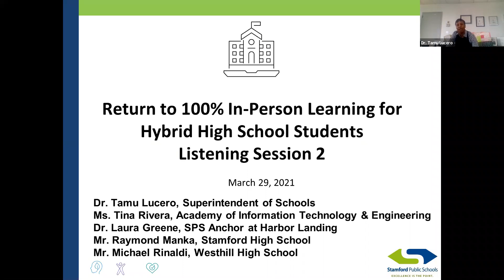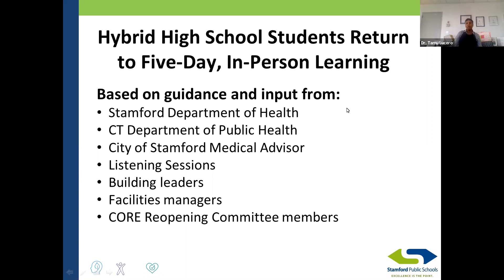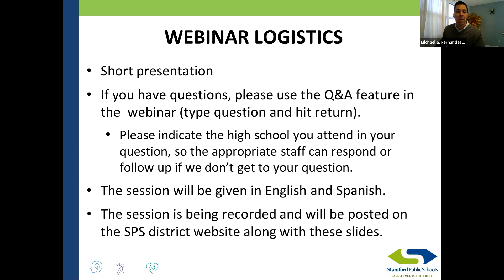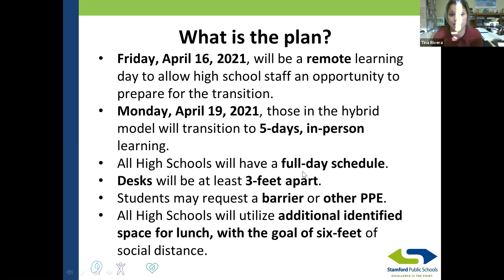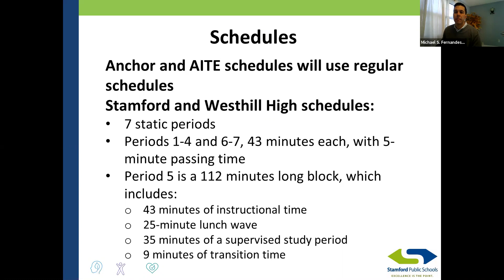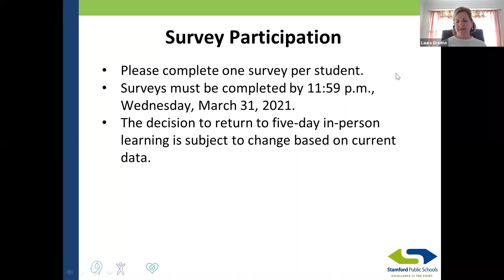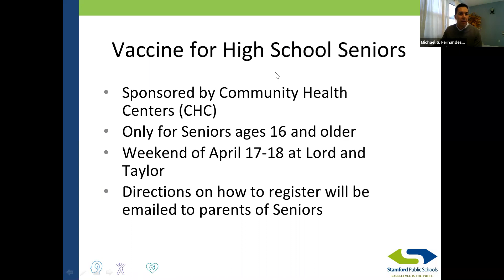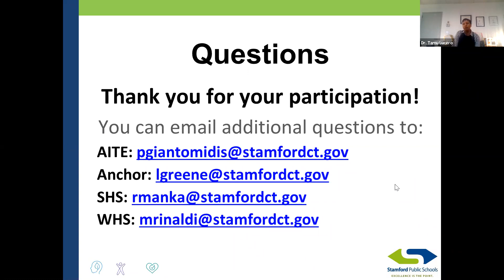High School Return to Learn 100% for Hybrid Students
Return to 100% In-Person Learning for Hybrid High School Students
Listening Session 2

Dr. Tamu Lucero, Superintendent of Schools
Ms. Tina Rivera, Academy of Information Technology & Engineering
Dr. Laura Greene, SPS Anchor at Harbor Landing
Mr. Raymond Manka, Stamford High School
Mr. Michael Rinaldi, Westhill High School